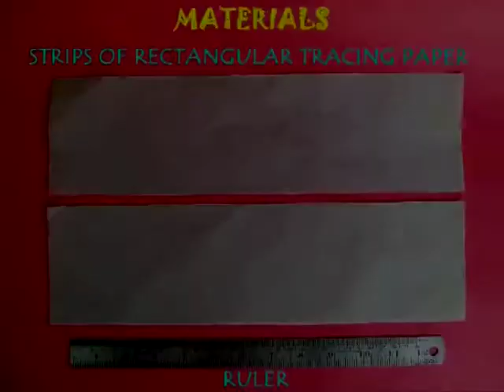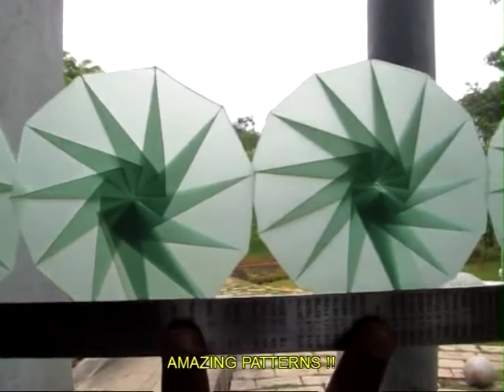Strip to Circle | Telugu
This is wonderful way of making circular motifs. You will need a strip of TRACING paper (12-cm wide and 35-cm long). Mark equidistant points at distances of 2.5-cm. Fold perpendicular lines to the long edges passing through these points. These short lines will be parallel to each other and perpendicular to the length of the strip. These 15-20 lines will look like the rungs of a ladder. On leaving the paper it will simply curl. Invert the paper so that the mountain folds are on the top. Then with the help of an old (not working) ball pen score all the diagonals of the rectangles and crease them well. The strip with the diagonals creased will look like this. On gathering the folds of the strip they will automatically make a circular motif. The strip to a circle model will almost look like a helix. Now open the strip and fold it in half. There will now be two long half-strips. Cut along the midline. Then just take one strip and gather its folds. It will become a very beautiful circular motif. You can lock the circular motif so that it does not open. Admire the motif both from above and below. Look at its beautiful creases by placing it on a clean window pane. Instead of 2.5-cm creases make creases of various widths to generate different beautiful circular motifs. This work was supported by IUCAA and Tata Trust. This film was made by Ashok Rupner TATA Trust: Education is one of the key focus areas for Tata Trusts, aiming towards enabling access of quality education to the underprivileged population in India. To facilitate quality in teaching and learning of Science education through workshops, capacity building and resource creation, Tata Trusts have been supporting Muktangan Vigyan Shodhika (MVS), IUCAA's Children’s Science Centre, since inception. To know more about other initiatives of Tata Trusts, please